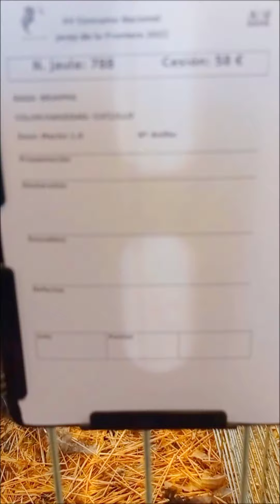Gallos y gallinas Brahma en concurso de avicultura de Jerez.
Exposición concurso avícola de Jerez de la Frontera.